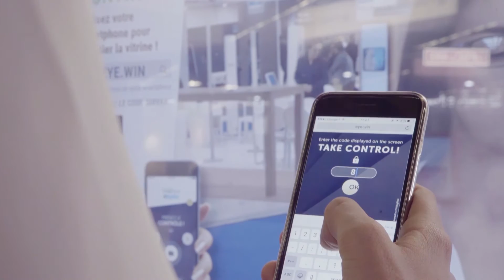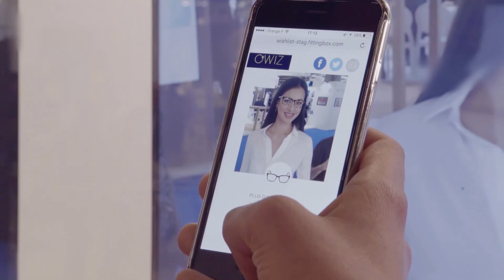Fittingbox Virtual Try-On For Storefront Window, La Nouvelle Vitrine Interactive - SILMO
Laissez les passants prendre le contrôle de votre vitrine via smartphone !